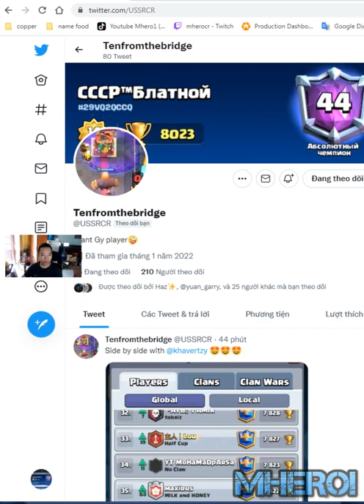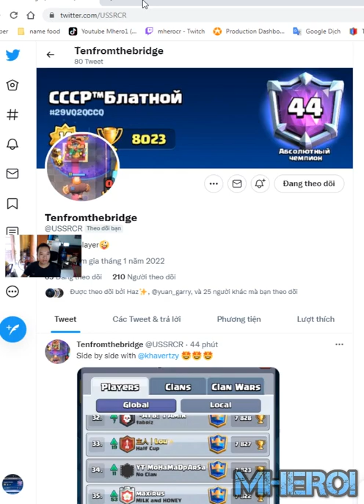giant graveyard best deck Clash Royale СССР™Блатной